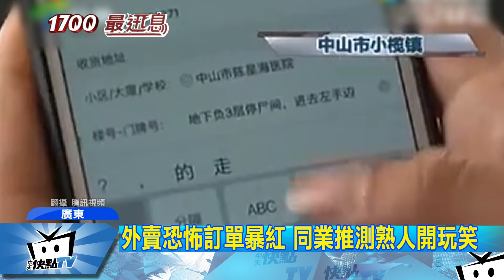20171201中天新聞 外賣指定送到停屍間 「4排4格拉開放進來」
大陸的外賣小哥堪稱使命必達，最近在廣東一名外賣小哥，在晚上9點多，收到要求送到醫院停屍間的外送訂單，他硬著頭皮出動送貨，雖然事後發現是朋友的惡作劇，但讓人毛骨悚然的外送要求，讓這張訂單瞬間在網路上暴紅。